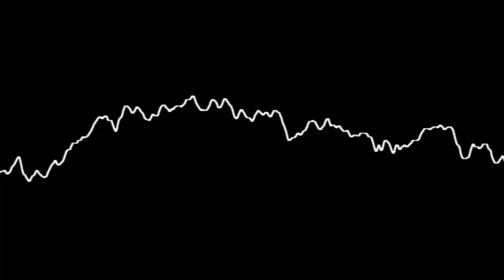「ピースサイン」で西鉄天神大牟田線、太宰府線の駅名を歌います。【駅名記憶】【駅名ソング】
★2次利用可能
駅名記憶42作目
2カ月ぶりの新作です。この前、合宿で九州行ってきたので…その記念に…
今回はカメラ制御を使うなど凝った編集をしました。
写真はすべて自前です